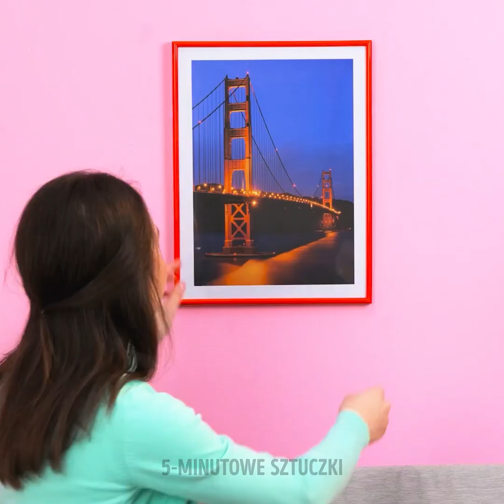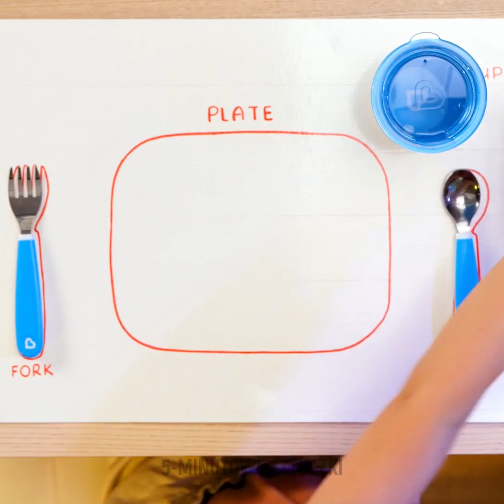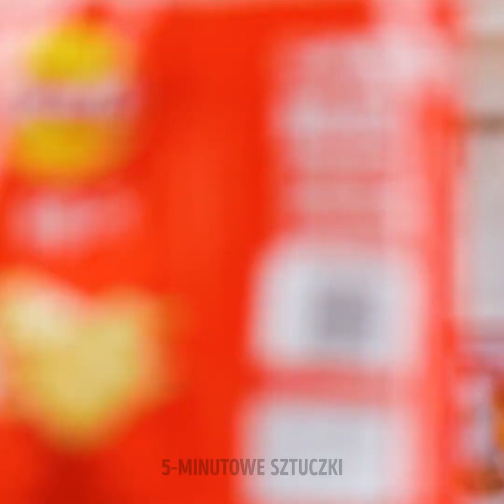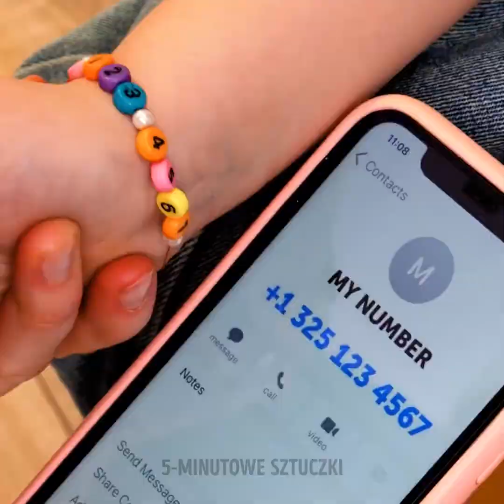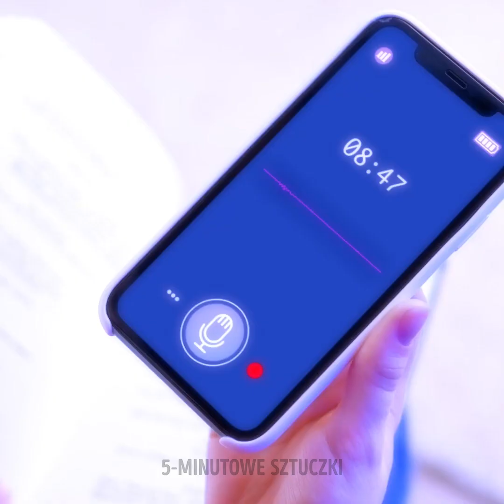BŁYSKOTLIWE SZTUCZKI DLA POMYSŁOWYCH RODZICÓW || Jak nauczyć dzieci sztuki gotowania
Cenne rady i wskazówki dla wspaniałych rodziców
Cześć wszystkim! ;) Jesteście gotowi na nową porcję genialnych rodzicielskich sztuczek? Jeśli twoje dzieci uwielbiają pomagać w kuchni, na pewno polubią nasze proste przepisy. Właściwie to możesz nauczyć je przyrządzać te dania samodzielnie. Na przykład, twoje maluchy mogą robić czekoladowy batonik pop-it, czekoladowe kanapki lub arbuzowe ciasto z owocami.
Oprócz tych kulinarnych trików poznasz nowe sposoby na poprawę kreatywności swojego dziecka. Zobaczysz, jak nauczyć malucha rysować i jak wspólnie stworzyć niepowtarzalny projekt koszulki. Jeśli masz długopis 3D, możesz zrobić urocze mebelki dla lalek i bawić się razem z dziećmi. Oglądaj ten filmik do końca, a znajdziesz więcej fajnych sposobów na rozrywkę dla swoich pociech!

CZAS:
00:24 - Zdrowe fast foody dla twoich dzieci
01:42 - Jak nauczyć dziecko rysować
04:48 - Kanapka z czekoladą
06:35 - Pomysł na śniadanie do szkoły